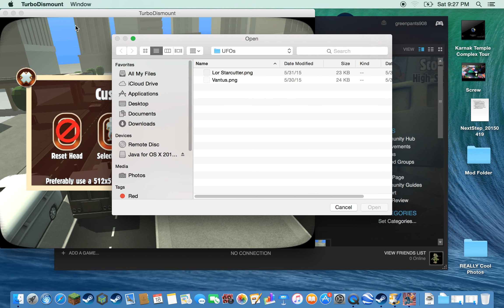Turbo Dismount 2 - Catch Me if You Can!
Finally another turbo dismount video is out. If only I could steer better...

Want this epic game for yourself?